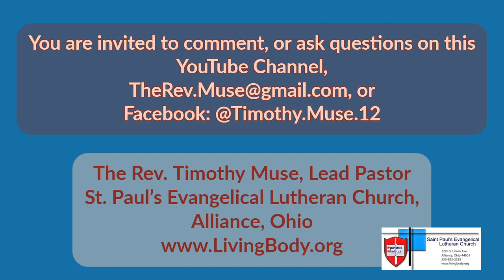The Gospel of John - Session Forty-four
Join Pastor Muse on a journey through John's Gospel.  This is the forty-fourth session.